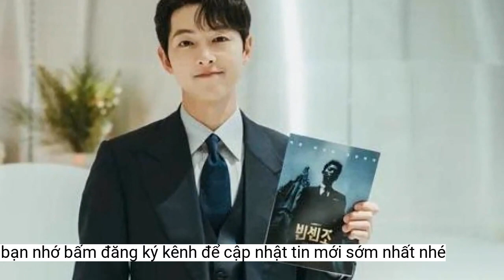Khán giả hào hứng trước thông tin phim của Song Joong Ki có thể sản xuất mùa 2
Bộ phim 'Cậu út nhà tài phiệt' có thể sẽ được sản xuất mùa 2.Không phải Song Joong Ki, Lee Sung Min mới là linh hồn của phim Cậu út nhà tài phiệt.
Còn nhớ hồi cuối năm ngoái, bộ phim Cậu út nhà tài phiệt (Reborn rich) do Song Joong Ki và Lee Sung Min đóng chính đã tạo nên một cơn sốt cực kỳ lớn. Thậm chí, nó còn trở thành tác phẩm giúp diễn viên gạo cội Lee Sung Min giành giải Nam chính xuất sắc nhất hạng mục truyền hình tại Baeksang 2023.
Bộ phim Cậu út nhà tài phiệt có thể sẽ được sản xuất mùa 2 với nội dung là phần tiền truyện của mùa đầu.
Thực tế, nhân vật Jin Yang Cheol do Lee Sung Min thủ vai là cái tên được khán giả yêu thích nhất, hơn cả nhân vật Jin Do Joon của Song Joong Ki. Chính vì thế, ekip sản xuất đang thảo luận việc sản xuất mùa tiếp theo cho phim với nội dung kể về những sự kiện Jin Yang Cheol đã trải qua trong quá khứ trước khi tạo nên Soonyang và biến nó trở thành tập đoàn tài phiệt hàng đầu Hàn Quốc. Dự kiến, bối cảnh của phần tiền truyện sẽ là thời kỳ thuộc địa Nhật Bản.
Được biết, vai nam chính Jin Yang Cheol nhiều khả năng vẫn do ngôi sao 54 tuổi đảm nhận. Đây là điều dễ hiểu bởi ở mùa 1, dù Song Joong Ki đóng rất tốt nhưng chính Lee Sung Min với diễn xuất vô cùng ấn tượng mới là linh hồn của phim.